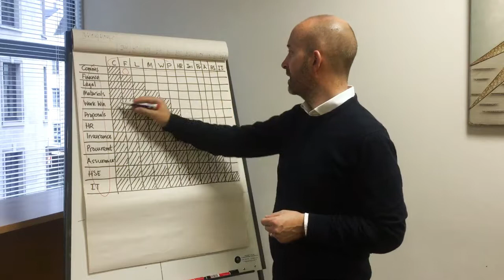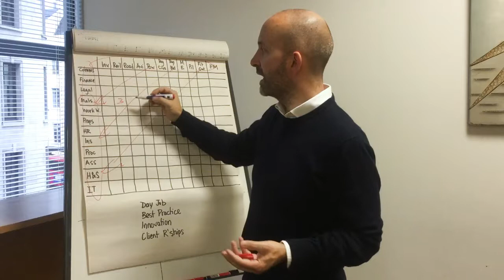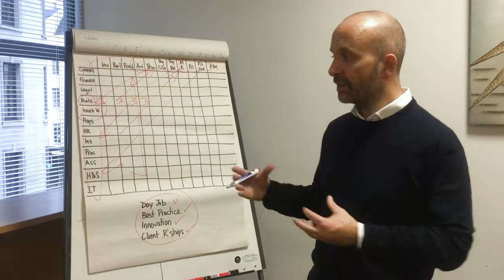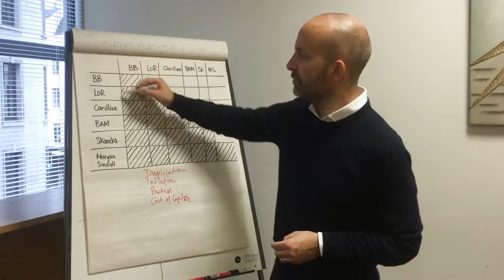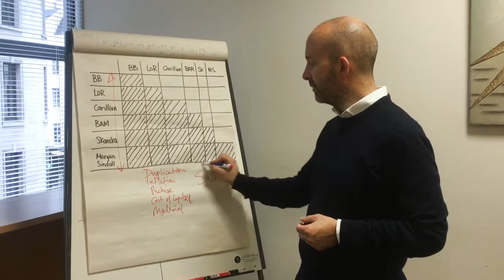Espresso shots of collaboration - How to score collaboration II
At this espresso shot of collaboration, Iain Casagranda, Programme Manager of No Eye, talks about how to score collaboration (Part Two).